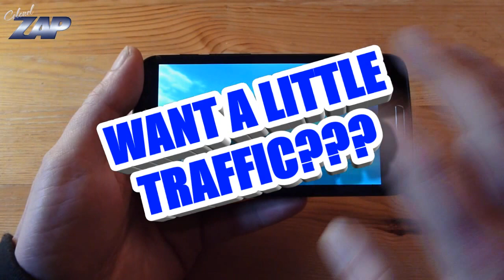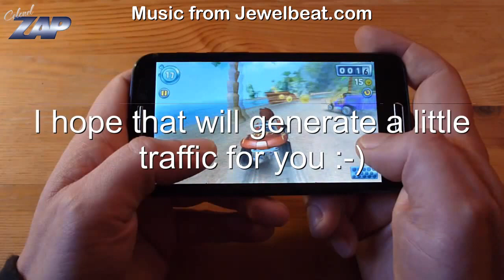Want a little traffic? Your YouTube channel promotion contest by ColonelZap